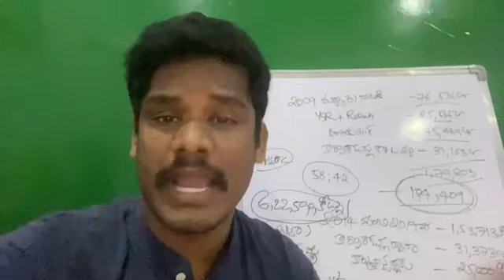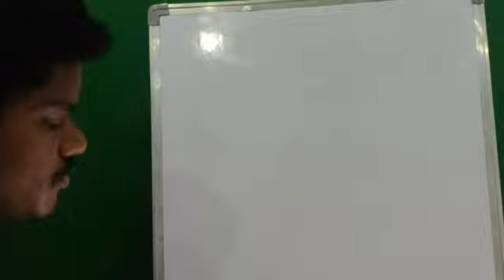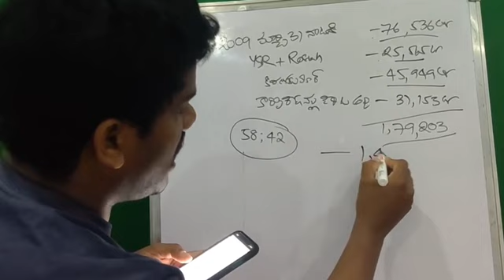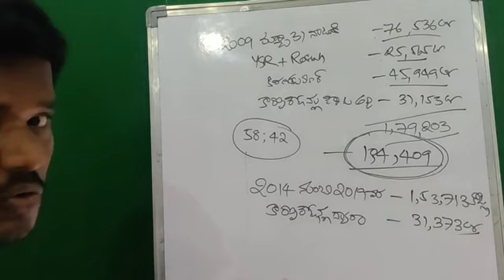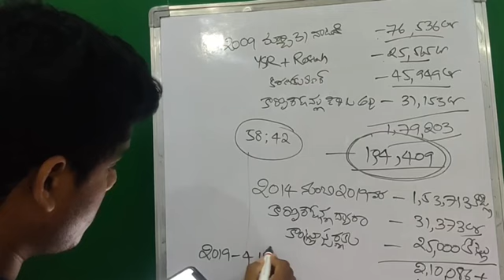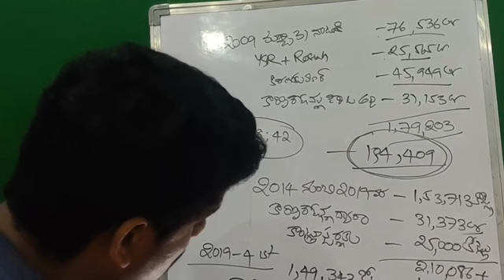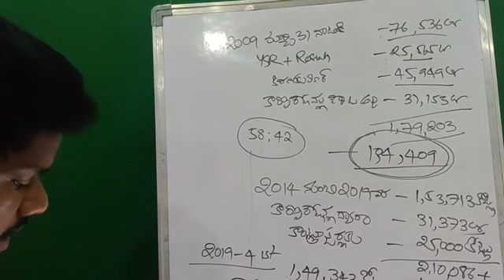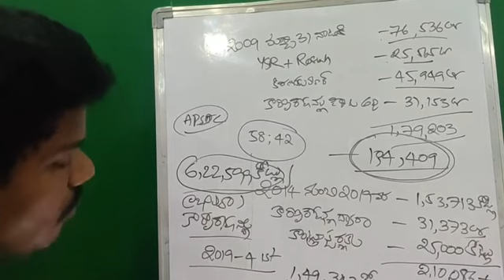AP Debts Analysis: ఏపీలో అప్పులు అసలు లెక్కలు! | ఎవరెవరు ఎంత అప్పు చేశారు? | GunduSoodhi PINN APNews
Today News Papers: నేటి పత్రికలు వార్తలు విశ్లేషణ | Today News Papers Analysis! |  GunduSoodhi PINN

TDP Strategy: రంగంలోకి దిగిన వెంటనే సీక్రెట్ భేటీలు! | టీడీపీ స్ట్రాటజి షార్ప్! | GunduSoodhi PINN

YS Jagan Risk: వైసీపీ సర్కార్ రిస్కీ డేంజరస్ గేమ్? | తేడా కొడితే? | AP Politics - GunduSoodhi PINN

వీడియోలు, విశ్లేషణలు నచ్చితే... మీ అవసరం మేరకు ప్రకటనలు ఇచ్చి ఎంకరేజ్ చేయగలరు. రాజకీయ ఇంటర్వ్యూలు, బ్రాండ్ ప్రమోషన్లు చేయగలము.  AP High Court: వారంలో బ్లాస్టింగ్ తీర్పులు? | మూడు కేసుల్లో సెన్సేషన్ తప్పదు!? | GunduSoodhi PINN

For Political Interviews, Brands Promotions, Advertisements, Communication Please Watsapp us by @ 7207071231